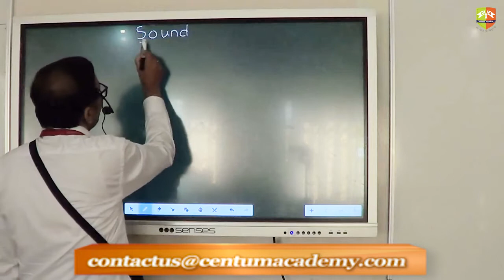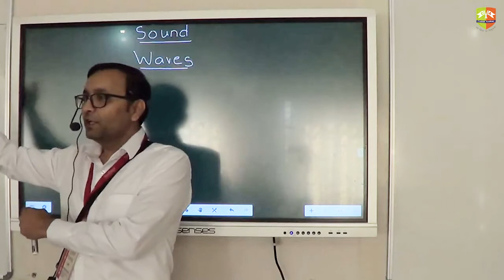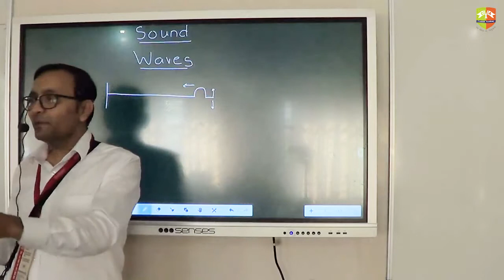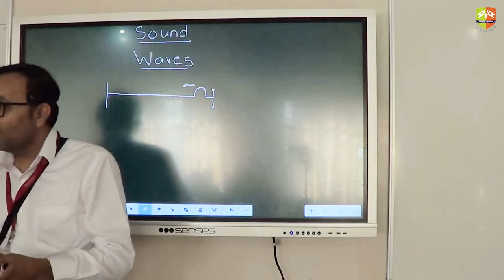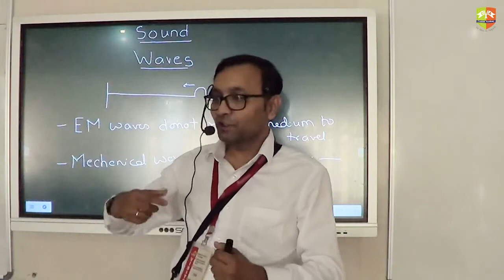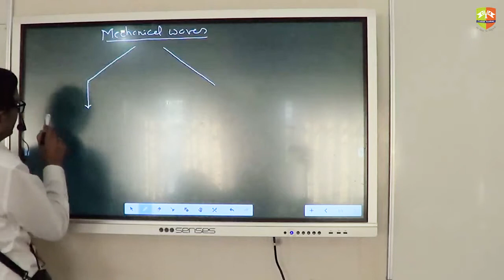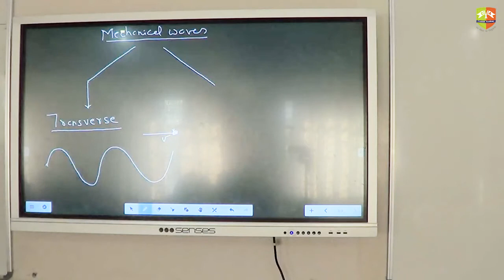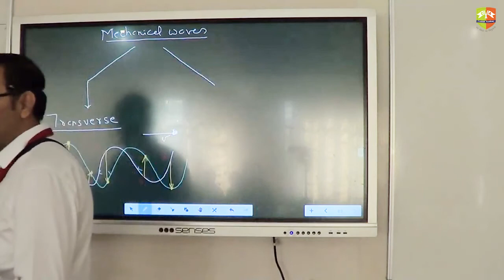[Physics IX ] : Sound : 1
Chapter Name: Sound
Topic: Wave Motion and its types
Grade: IX
Author: Dheeraj Singh

1. What are waves?
2. Types of waves
3. Electromagnetic and Mechanical waves
4. Transverse and Longitudinal Waves